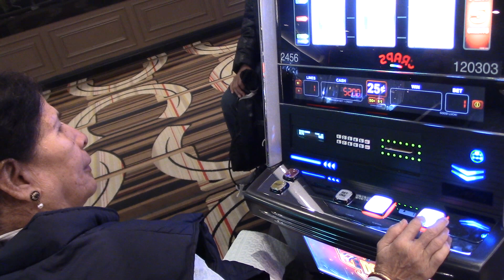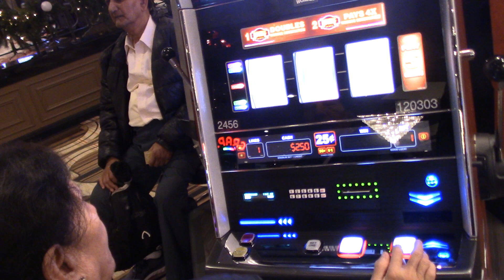লাস ভেগাস সিজার ক্যাসিনোতে স্লট মেশিন খেলা